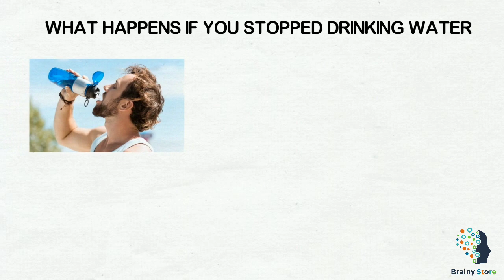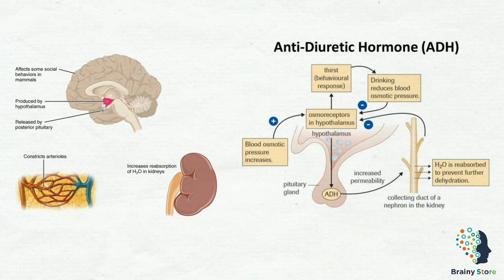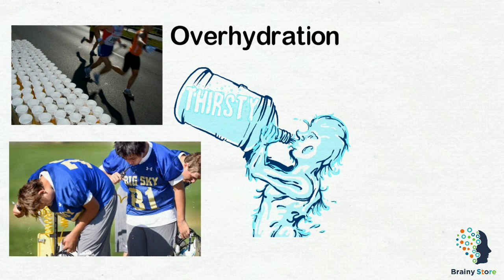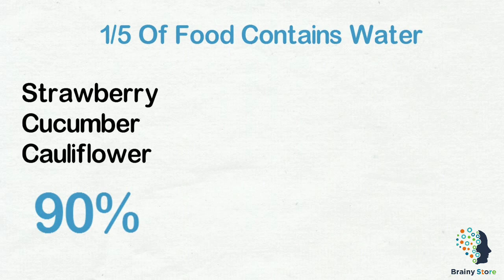What If You Stopped Drinking Water | Brainy Store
An average person drinks about 264 gallons of water a year. People take this liquid for granted and perhaps never think what would happen if they stopped drinking it. Well, let's see what dire consequences this action would have.
"Water" includes other liquids such as soda, juices, tea, and old plain soup. However, these options are perceived by your body mostly like food. If the level of water in your body drops by 1 percent, your survival instinct will kick in, and you will start to feel thirsty.
As water is supposed to lubricate your joints and the areas between the bones, its lack will make your whole body hurt as your bones will grind against each other. The condition of your skin will get much worse. Your brain will start to shrink. At first, this will be a temporary phenomenon, but if you don't recover your water balance, the brain may suffer from permanent damage.
You can survive without food much longer than without water, that's why feeding isn't the priority of your body. You will be more likely to feel nauseous than starving.
It's extremely important to notice the signs of dehydration on time and do everything to avoid such a condition. So, pay attention to your water balance if you gain weight despite your regular visits to the gym meaning that your metabolic rate has lowered, you feel feverish, your heart rate is elevated, your skin loses its elasticity and turns red, you feel constantly tired and can’t concentrate.
If you stay in the office during the day, put water on the table and take a sip now and then. If your job is connected with moving around, remember to put your water bottle in your backpack. It may seem surprising, but more than 20 percent of your daily intake of water comes from food. Try to eat more celery, watermelon, and cucumbers to support your water balance. Another way to introduce more liquid to your diet is broths and soups.